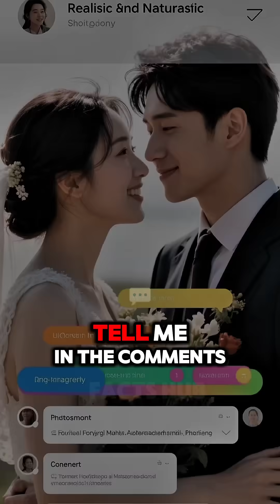Earth's Magnetic Field Collapse — What Would Really Happen?Space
What if Earth suddenly lost its magnetic field?
No warning… no protection… just a deadly cosmic storm.

In this video, we break down how life, technology, and our planet would change without the invisible shield that protects us from the Sun.
From radiation danger to communication collapse — this is a scenario you never want to see happen.

earth's magnetic field collapse what would really happen?,
earth magnetic field documentary,
is earth's magnetic field reversing,
what would happen if earth lost its magnetic field,
what would happen if the magnetic field stopped,
what happens if the earth's magnetic field flips,
what if earth loses magnetic field,
what would happen if earth's magnetic field were to disappear,
earth magnetic field in real life,
how earth's magnetic field protects us,
earth magnetic field national geographic

angle of dip earth's magnetic field animation in hindi,
anomaly in earth's magnetic field,
angle of dip earth's magnetic field,
earth magnetic field animation,
earth magnetic field and magnetic elements,
earth magnetic field acting weird,
magnetic field and earth's magnetism class 12 one shot,
to find bh of earth's magnetic field using tangent galvanometer,
can we use earth's magnetic field to generate electricity,
cosmic rays earth magnetic field,
collapse of earth's magnetic field,
change in earth's magnetic field,
horizontal component of earth's magnetic field,
horizontal component of earth's magnetic field using tangent galvanometer,
determination of the horizontal component of the earth magnetic field,
effect of earth's magnetic field on radio wave propagation,